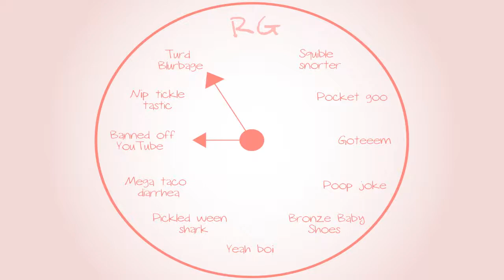Banjo-Tooie: DeviantArt Quest - Part 10 - Royal Goobs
Oh...the vore and fur and expanding and BEAUTY.